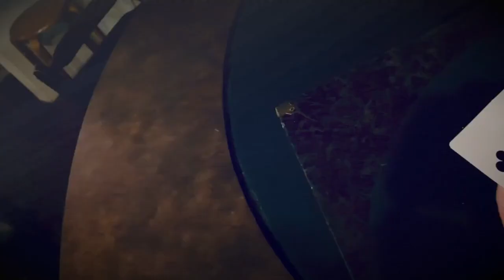Reparatioooon by Higar